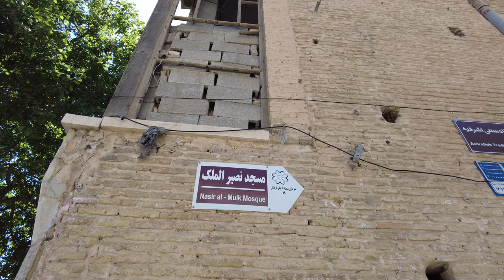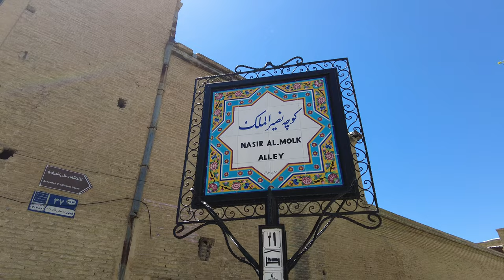Shiraz's Masterpiece: Nasir-ol-Molk Mosque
Explore the breathtaking beauty of Nasir-ol-Molk Mosque in Shiraz, Iran! Join us on this immersive 4K walk tour as we take you inside one of Iran's architectural marvels. Marvel at the intricate tilework, vibrant stained glass windows, and the play of light and color that creates a truly mesmerizing experience.

🕌 About Nasir-ol-Molk Mosque 🕌
Nasir-ol-Molk Mosque, also known as the Pink Mosque, is a masterpiece of Persian architecture located in the heart of Shiraz. Built during the Qajar era, this stunning mosque is renowned for its stunning design and the magical interplay of light that fills its prayer hall, creating a kaleidoscope of colors.

🌟 Highlights 🌟
- Witness the ethereal beauty of the early morning light filtering through the stained glass windows.
- Admire the intricate mosaic work that adorns the walls and ceilings.
- Explore the tranquil courtyard and surrounding gardens, providing a peaceful retreat in the heart of the city.

00:00 Preview
00:58 The street leading to Nasir ol Molk Mosque
03:21 The Courtyard
05:17 Southern Pavilion and Pool
08:16 Northern Pavilion (Throne Veranda)
13:12 Shabestan (Bedchamber)
20:59 Some Tiling and Architecture of the Mosque

🗺️ Location 🗺️
Nasir-ol-Molk Mosque is situated at Lotf Ali Khan Zand St, Shiraz, Iran.

What other Iranian treasures would you like to explore with us? 👇

Camera : DJI Pocket 2
All the content in this video is uniquely created and recorded by visitera. ✔️